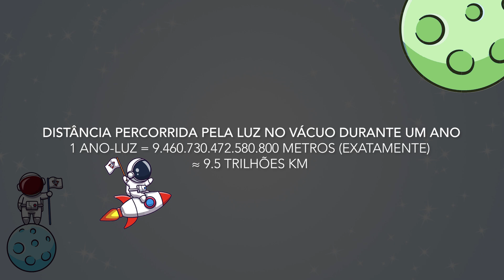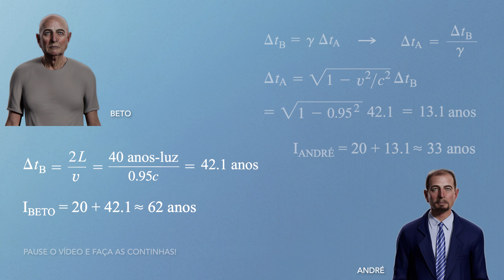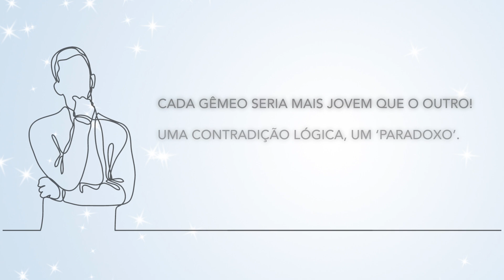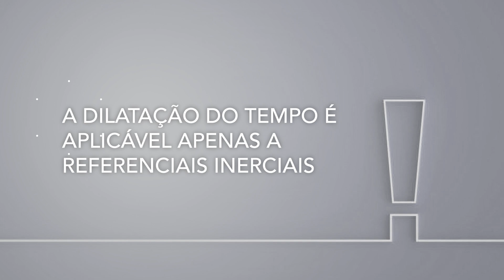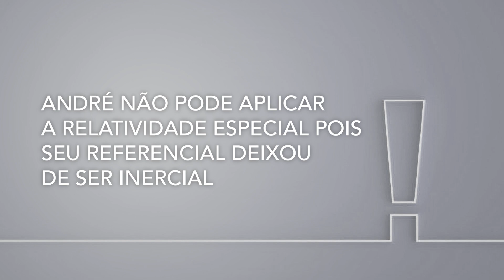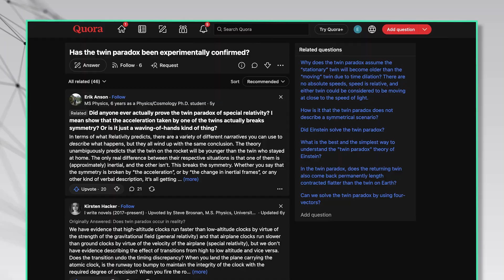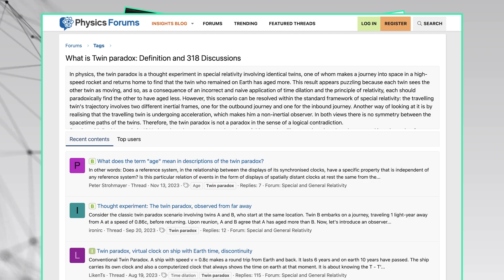Desfazendo o "paradoxo" dos gêmeos: Como a relatividade do movimento afeta o envelhecimento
Os "paradoxos" da Relatividade Especial, que não são "paradoxos" de fato e é por isto aparece entre aspas, são exercícios mentais que nos ajudam a aprimorar nossa compreensão da teoria. Na relatividade o "paradoxo" dos Gêmeos é o mais famoso deles e traz à tona uma aparente contradição.
A diferença no envelhecimento é um fato incontestável. Mas alguém poderia argumentar que, se todos os referenciais são equivalentes, o recíproco também seria válido e nesse caso seria Mark que teria envelhecido menos, o que causaria uma contradição. O experimento dos gêmeos traz à tona essa aparente contradição.

REFERÊNCIAS BÁSICAS
Relativity solution for "Twin paradox": A comprehensive solution, Indian Journal of Physics 86(10), 2012, [25]
[25] nasa.gov/humans-in-space/nasas-twins-study-results-published-in-science-journal/

► Canal Time: youtu.be/3YfyvA8AxLw